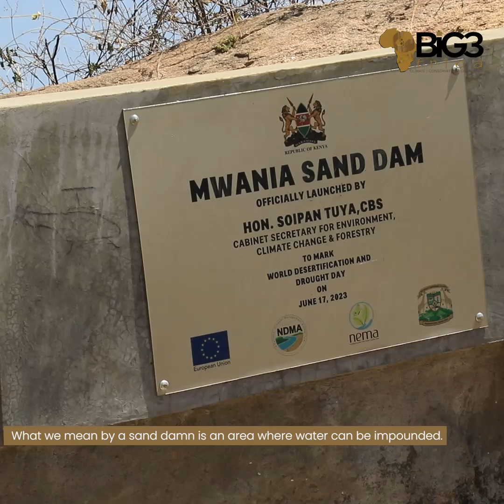What a Sand Dam Really Is Explained Simply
What is a sand dam? It’s a simple but powerful water solution used in Kenya’s drylands.
By reinforcing natural rock formations with a cement-and-stone wall, flowing rainwater deposits sand behind the structure. Beneath that sand, clean water is safely stored and protected from evaporation.

This is how communities in Kitui and Makueni are securing reliable water for farming and daily use — one sand dam at a time.